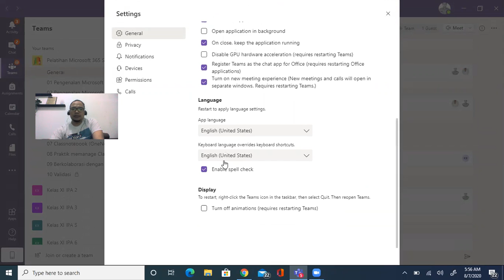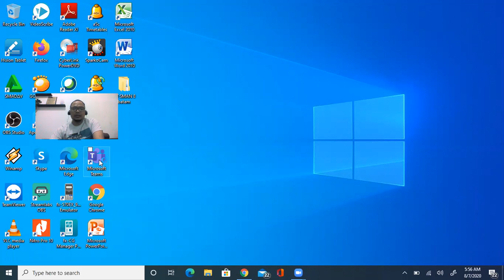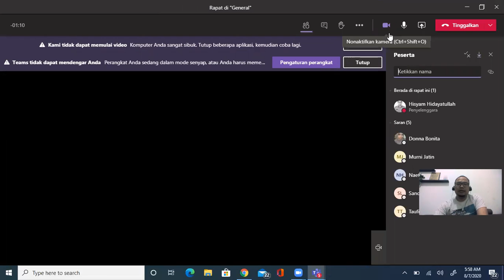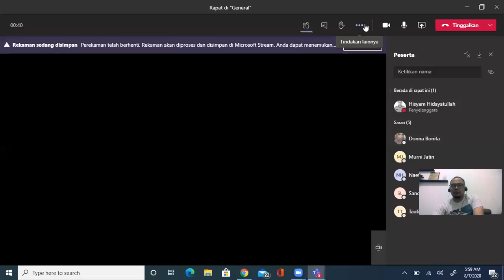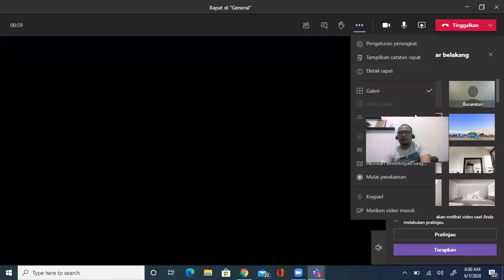Cara memanfaatkan fitur terbaru meeting microsoft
Cara memanfaatkan fitur terbaru meeting microsoft dengan cukup check for update/ lihat pembaharuan kemudian klik settings/ pengaturan